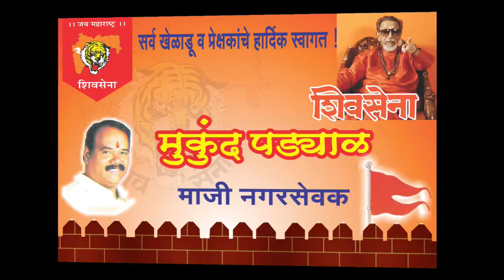SUYASH VS RAINBOW BOX CRICKET WORLD CUP 2017, dadar | Mumbai